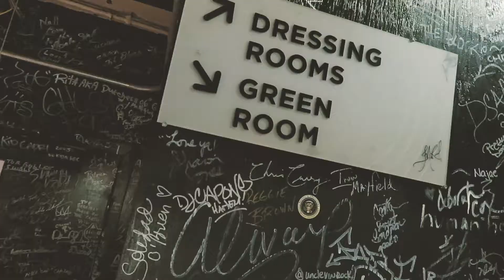Next 12 Hours with Alanna Arrington (S1E2)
Second episode of this season’s Next 12 Hours picks up with Alanna Arrington on Sunday at New York Fashion Week snapping a street selfie with Mary Clarke & Jeff Clarke before lighting up the runway for Laquan Smith. Hours later Alanna crosses 110th street, destination: The Apollo Theater for TOMMYNOW starring TommyXZendaya. Over a dozen hours, Alanna never flags, giving the runway her absolute all.

Film by Damien Neva for Next Management.